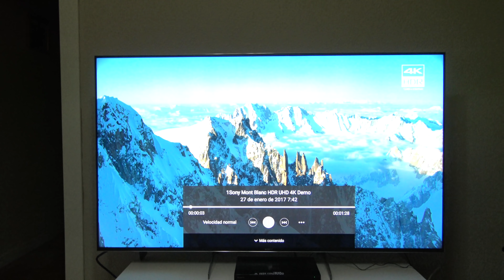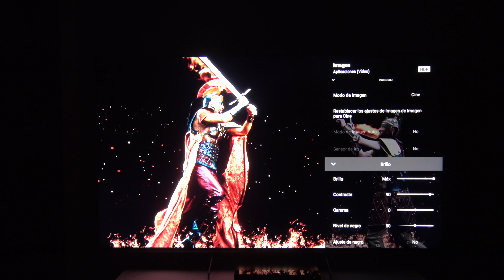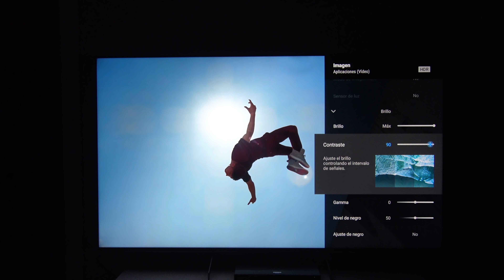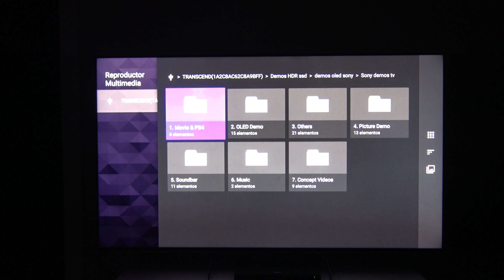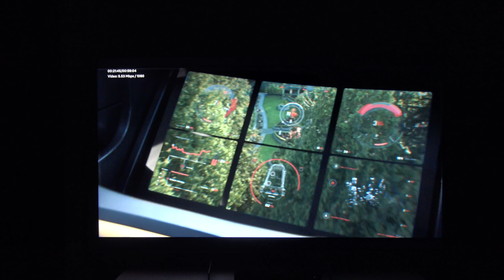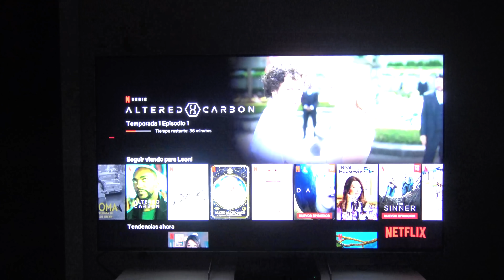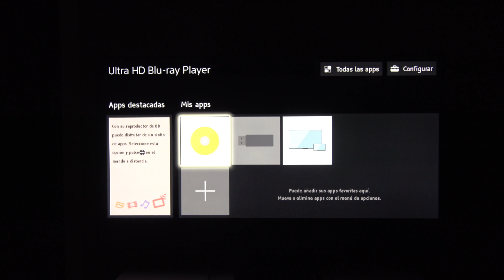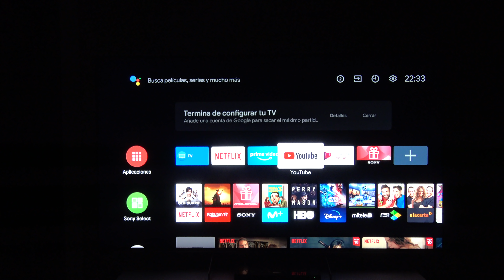Review/Analisis SONY XH90 (X900H) - ¿ Es MEJOR TELEVISOR calidad/precio que la Sony XH95 ?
NOTA: Al final de la review en la prueba del ABL la imagen se oscurece un poco , es por la camara , en la realidad la TV no pierde nada de brillo en el color blanco y otra cosa IMPORTANTE seguí varias semanas con mucho interés el debate de DOLBYVISION del calibrador americano y el calibrador Teoh y cada uno estaba enfrascado en una posición. primero una luego otra. , incluso creo que se metió por medio otro calibrador americano y comentó que lo debería aclarar la propia Dolby el modo correcto (por eso al final he dicho que cada uno lo ponga como mejor lo vea porque a mí no me quedo nada claro al 100x100 ademas el debate era para la OLED A8 y esta TV es distinta aun siendo sony) , me ha comentado un suscriptor que me he confundido y es al reves, Dolby vision brillo para HDMI y oscuro para streaming, ahi lo dejo :)

Bueno chicos y chicas aqui tenemos una television gama media/alta de una calidad impresionante y ademas que le pega muy bien el adjetivo de "Todoterreno".

Un panel VA con un excelente contraste nativo de mas de 4.000:1 y un contraste con localdimming activado que se aproxima a 5.000:1 , realmente buenos valores.
Una imagen muy nitida y cinematografica, buen color y excelente movimiento a pesar de llevar el procesador X1 (normal) , muy poco blooming y contaminacion luminica en las bandas Scope y lo mas importante de este modelo, que cuenta con HDMI 2.1 real y proximamente mediante firmmware se activara el VRR y el modo de baja latencia.

Espero os guste , a pesar de su "peor" HDR con solo 600 nits frente a los mas de 1.000 nits de su hermana mayor la XH95 , tiene un desempeño muy bueno...

En el proximo video la veremos con videojuegos :) no os lo perdais

Gracias a SONY ESPAÑA y aqui podeis ver las especificaciones:)

@Lo mejor en 4k

El primero mi mujer :) La famosa CAMAROGRAFA

TECNODUERO La tienda de jorge!! Y servicio oficial SONY y ahora con ofertas muy interesantes!!